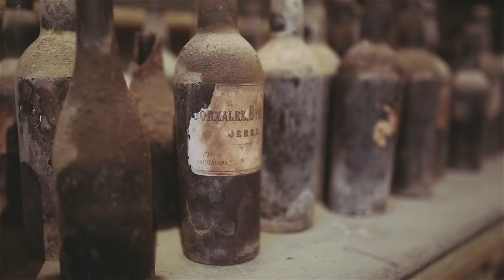Acuerdo de colaboración con González Byass